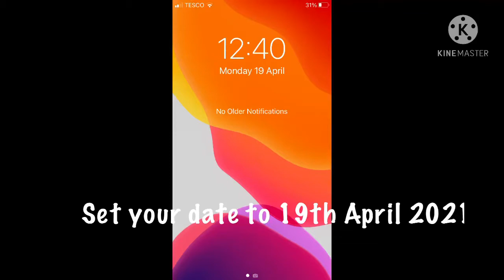How to get eddy in subway surfers